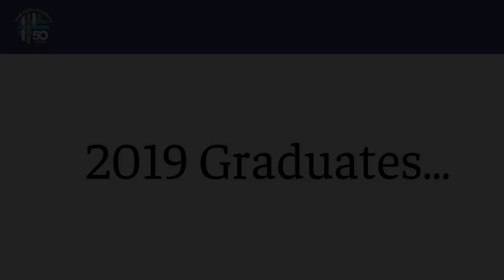Class of 2019 Video Montage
A tribute to the graduating class of eighth graders at Sinai Akiba Academy.